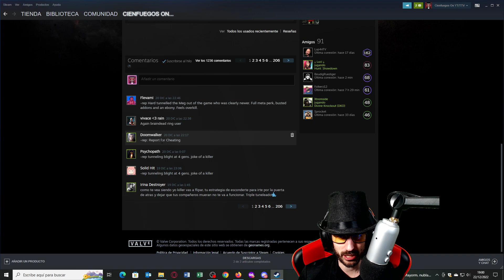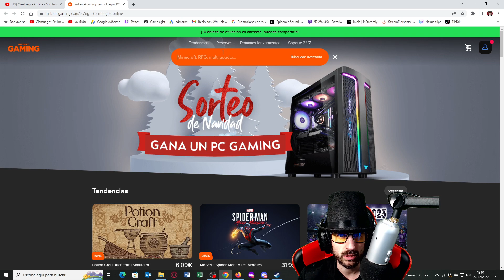ME VUELVEN A LLAMAR HACKER | DEAD BY DAYLIGHT | Gameplay Español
Una vez más me llaman hacker en dbd.